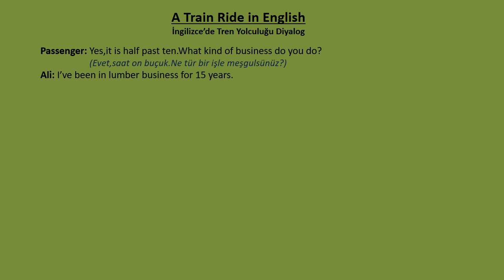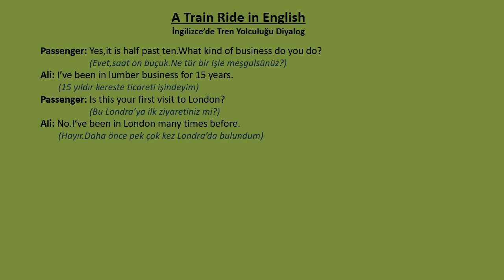A Train Ride Dialogue in English (İngilizce Diyalog Trende)